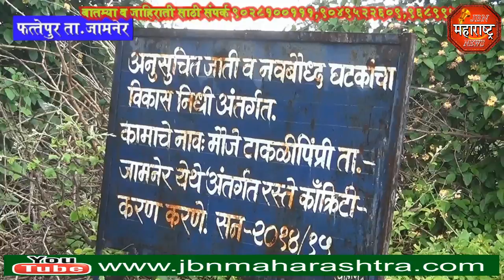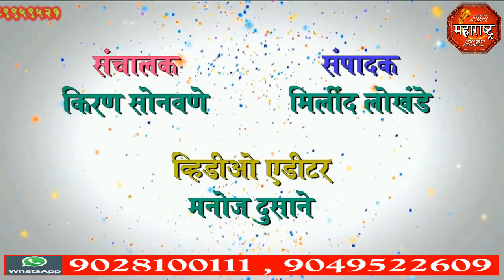jbn maharashtra news jalgaon